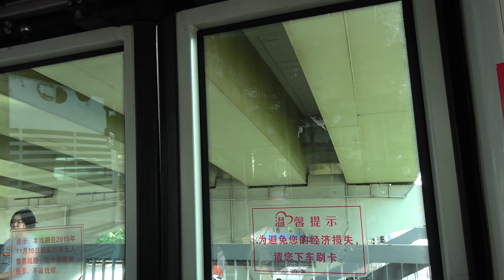Viewing the China Central Radio TV Tower on the Beijing Public Transportation Bus Route 300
Filmed on May 24, 2018: Wee are on the Beijing Public Transportation Bus Route 300 going on West 3rd Ring Road towards the China Central Radio TV Tower that you see towards the end of this video. Yes, we did go into the tower, but I did not film the elevators there because it was a generic Schindler modernization. It used to have the M-Series buttons as I actually went there when I was two or three years old. Anyways, with that said, enjoy a ride on the Beijing public bus!